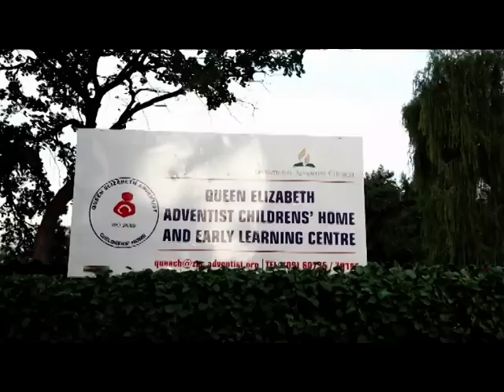SMV #41 - Orfelinatul adventist din Zimbabwe [romana]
Pentru 17 octombrie 2015.